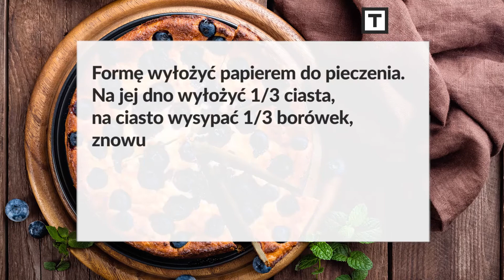Beztłuszczowe ciasto jogurtowe z owocami - przepis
Przepis na beztłuszczowe ciasto jogurtowe z owocami.